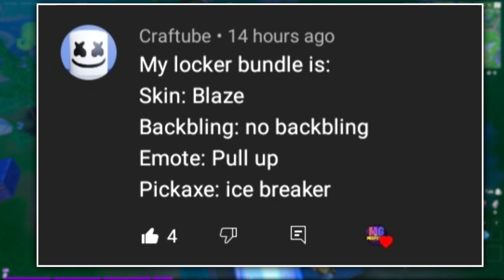Fortnite: 1 July 2021 ITEM SHOP PREDICTION [Fortnite Item shop prediction June 1st]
29th June - Fortnite Item Shop Prediction

This is my prediction video for the 29th June 2021

 APPS I USE:
-Pixellab FREE
-YouTube Studio FREE
-YouTube FREE

🥳 I really appreciate all the positivity I have received.

*IGNORE TAGS*